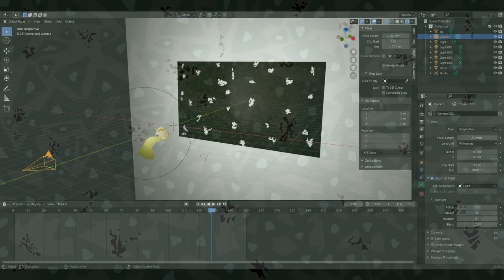Venezuelan poodle moth animation exercise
I was completing an animation exercise but enjoyed so much that decided to clean it up, slowly polishing my animation skills